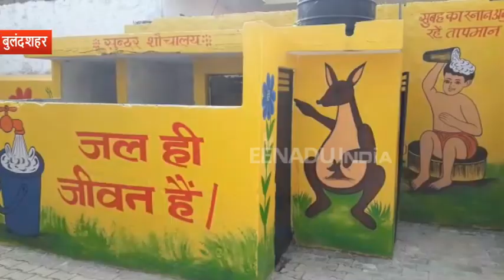बुलंदशहर : प्रधानाध्यापक ने निजी खर्च से प्राथमिक स्कूल में बनाया स्मार्ट क्लासरूम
बुलंदशहर : जैसे ही सरकारी विद्यालय का जिक्र आता है, तो चरमराई और फटेहाल व्यवस्था की तस्वीरें आंखों के सामने आ जाती हैं, लेकिन बुलंदशहर जिले के अगौता ब्लाक के धमेडा गांव में एक प्रधानाध्यापक ने सरकारी स्कूल को अपने निजी खर्चे से न सिर्फ शानदार बना दिया बल्कि बेहतर कॉन्वेंट स्कूल की तरह ही छात्रों के लिए सुविधाएं दी हैं.